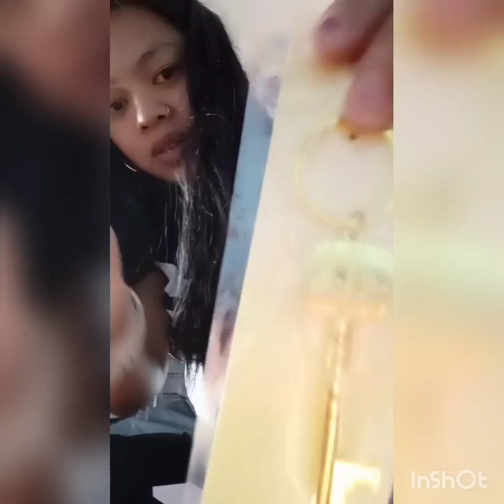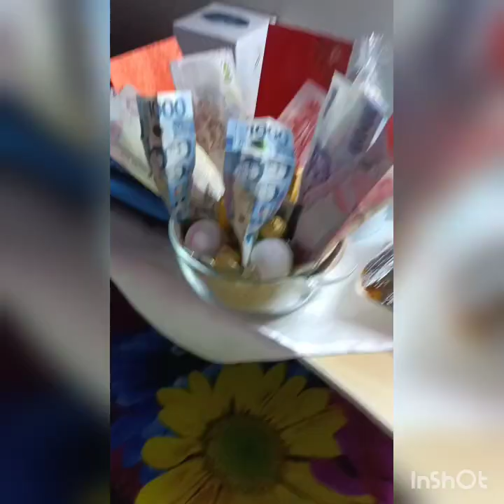New Years Surprise gift ky jowa!❤️